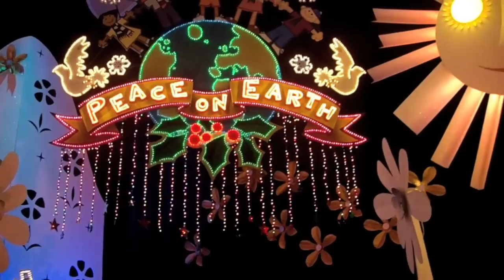It's a Small World Holiday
6-7 Dec 2008: Exterior projection show and scenes from the ride.